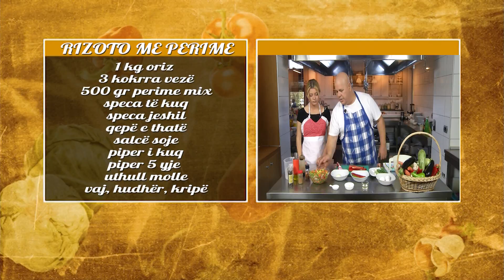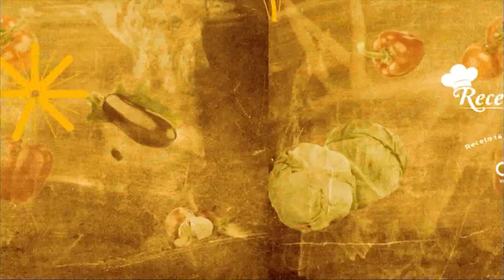Receta Juaj - Rizoto me perime